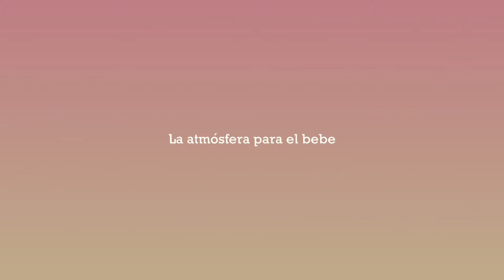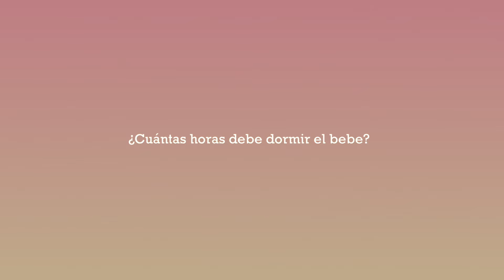Queremos Verte Bien// Cuidado Neonatal Dra. Claudia Cáceres Parte 1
Es importante crear una atmósfera confortable en el hogar para el bebé recién nacido, en el cual se sienta contenido y seguro. ¿Querés saber por qué? Mira este material